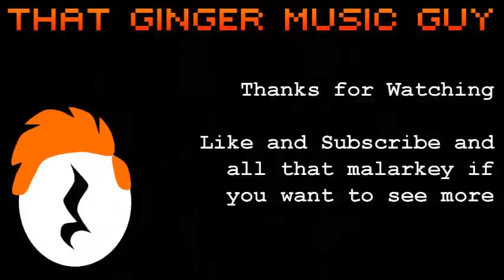Toby Turner - I Can Swing My Sword (Guitar 1 and 2 Cover and Lesson)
Bit a of silly song really, although it's great song to play.